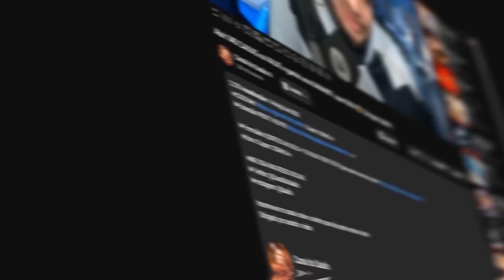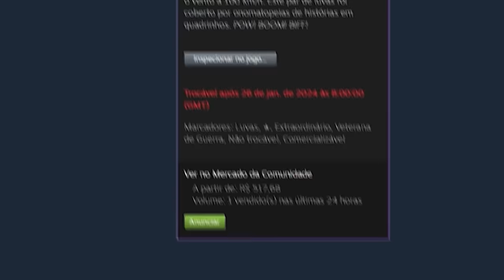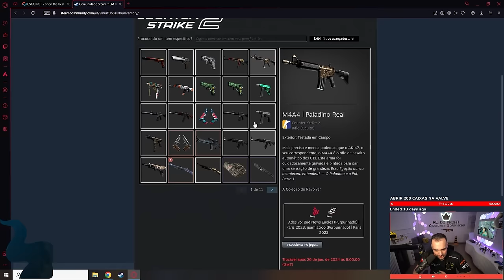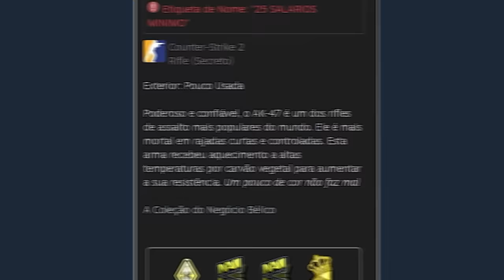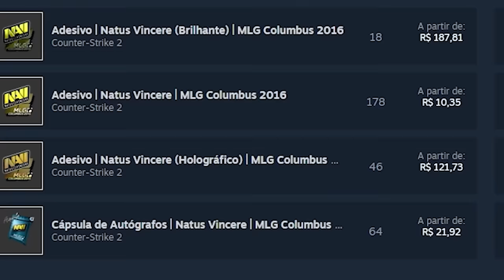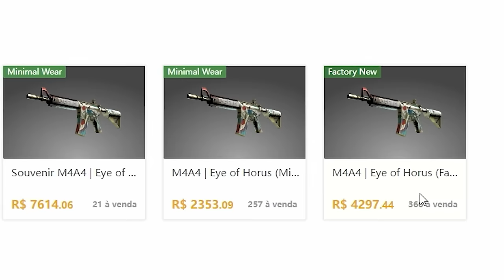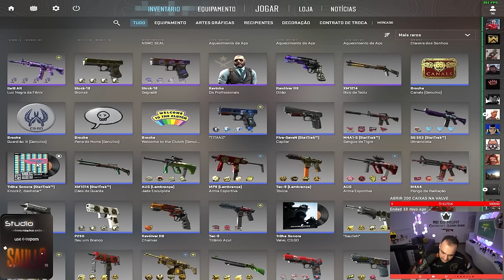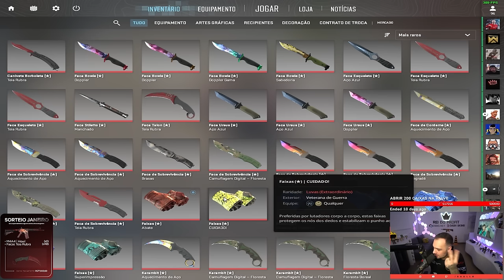Comprei uma SKIN com ADESIVOS RAROS e GANHEI uma M4 de R$7.000,00 no CS